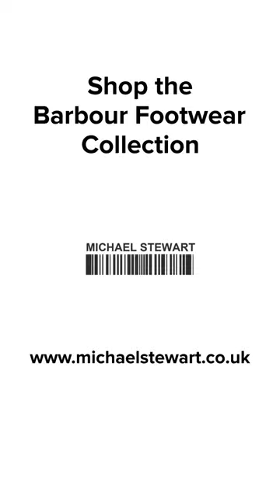New AW23 Barbour Footwear Styles Available Now at Michael Stewart Menswear.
Take a look at the AW23 Barbour footwear collection at Michael Stewart Menswear. From rugged outdoor walking and hiking boots to comfortable driving shoes and faux lined slippers, there's something for everyone.
Popular boot styles include the Seaton, Farsley and Readhead. The Nimbus ankle length Wellingtons are ideal for gardening or popping out in all conditions. Stuck for a Christmas gift for the man in your life?... then check out the classic Monty slipper for the ultimate in home comfort.